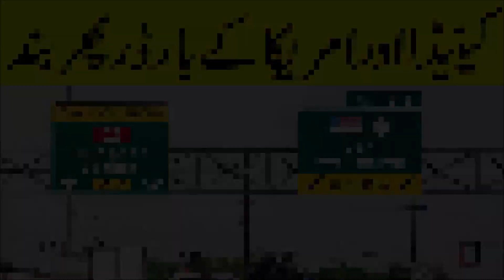US Canada border update | US Ban on Visits from Canada | African citizen.